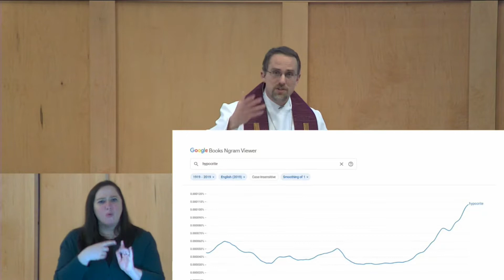Lent 4 March 10,2021 Sermon- Hands Of Hypocrisy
Sunday morning or Midweek worship video which can include adult and children choirs, sermons and biblical readings.